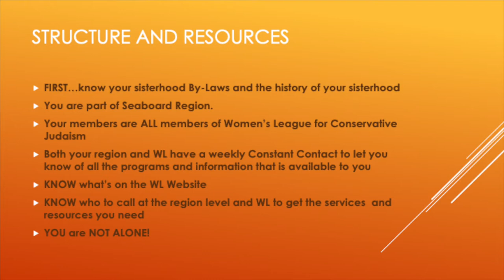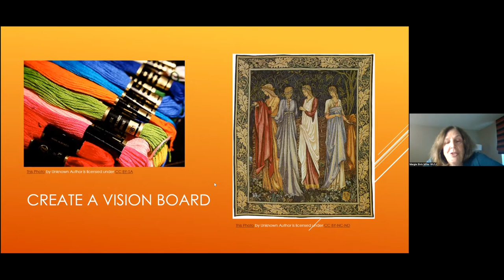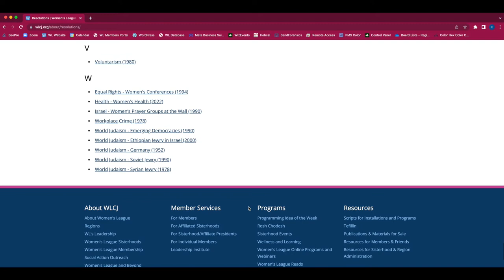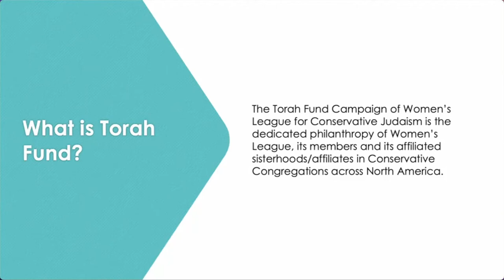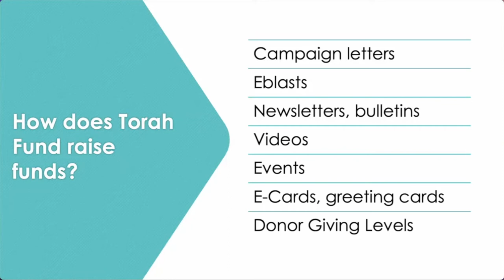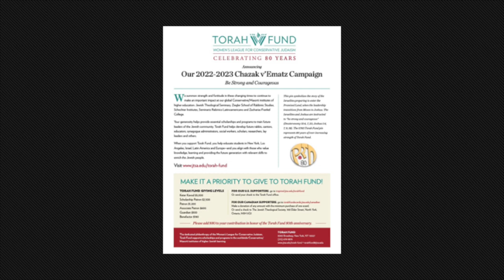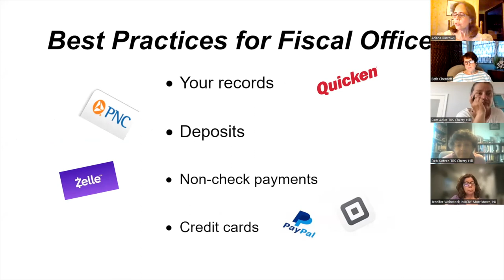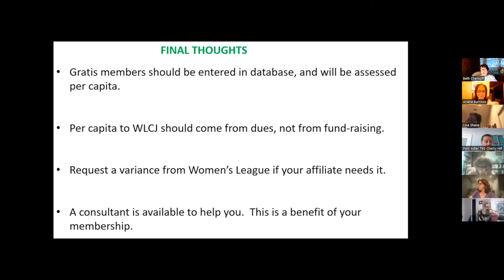MAR Summer Training 7 13 22 (full version)